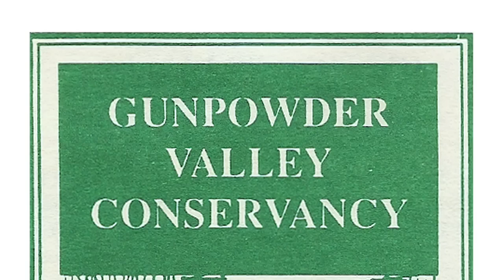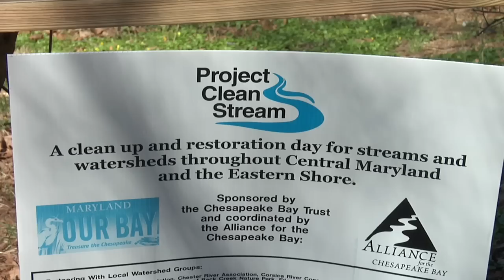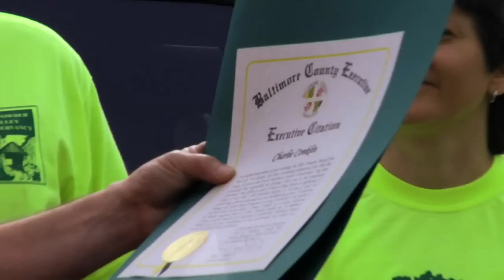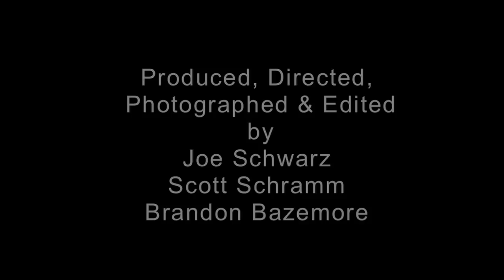The Gunpowder Valley Conservancy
The Gunpowder Valley Conservancy, a non-profit organization in Maryland, mobilizes people and resources to care for the lands, waters and character of the Gunpowder Watershed.  Its emphasis is on land preservation, restoration, stream cleanups and education.

Video Produced by Scott Schramm, Joe Schwarz & Brandon Bazemore.
Towson University, Electronic Media & Film
EMF 437 Corporate Video: Dr. Dave Reiss